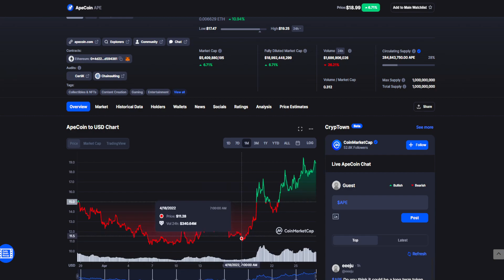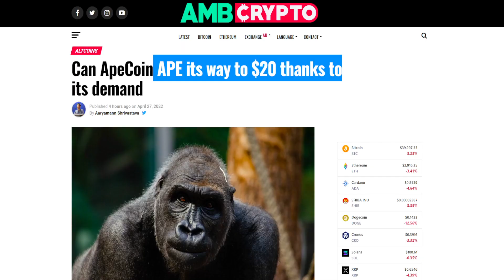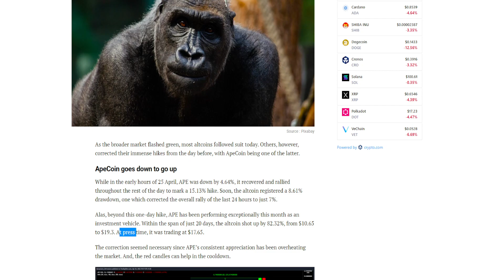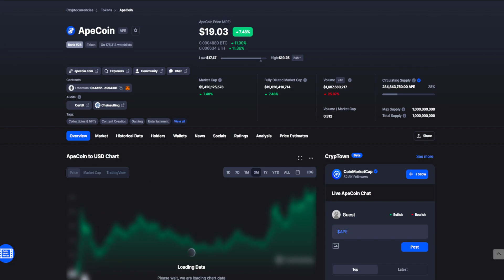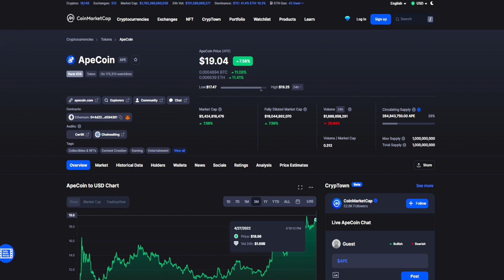APE COIN MASSIVE NEWS: SKYROCKET INCOMING! GET READY! (APE COIN PRICE PREDICTION INVEST 2022)